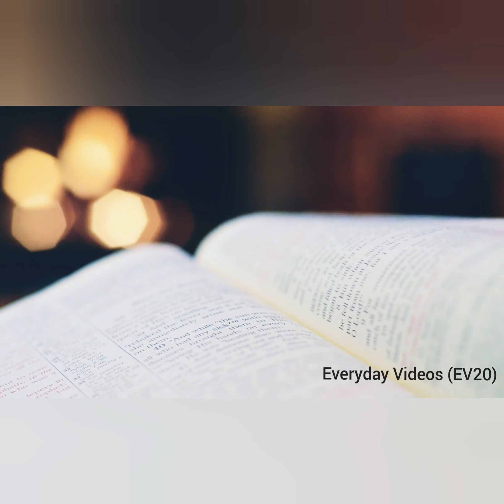Amazing holiday destinations relaxing video for you (EV20 Release)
Unbelievable some of the most amazing places need to be visited but worth watching it first 😉 beforehand. Let me know what do you think? Hope you enjoy this video :) Thanks for watch.